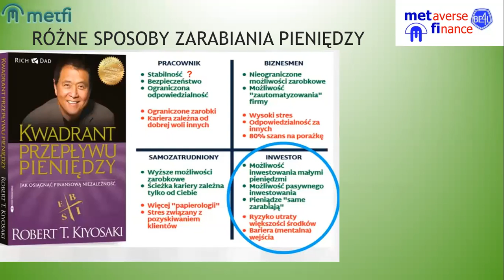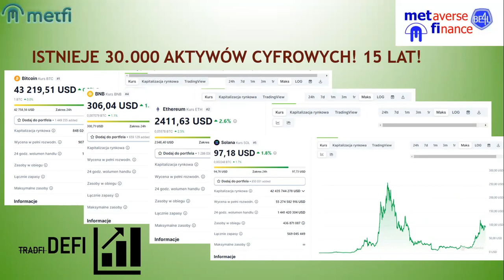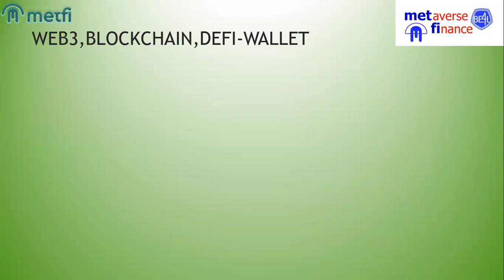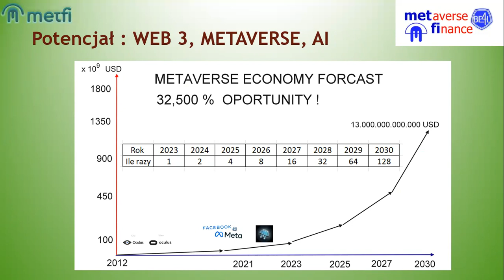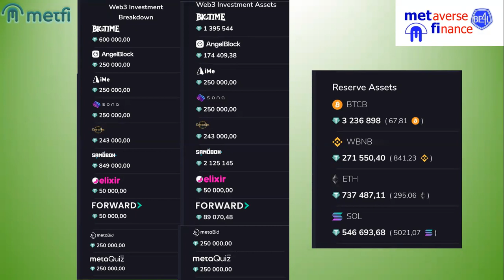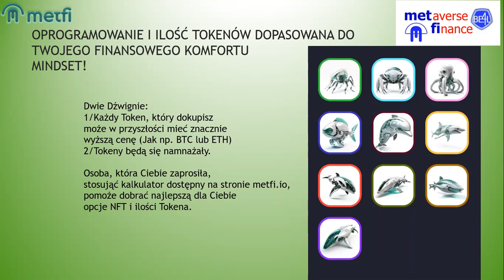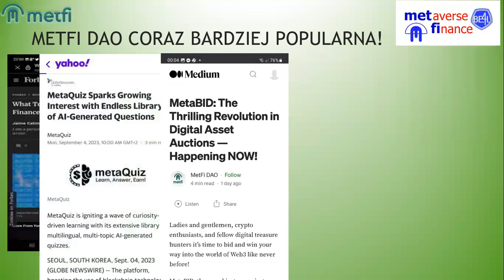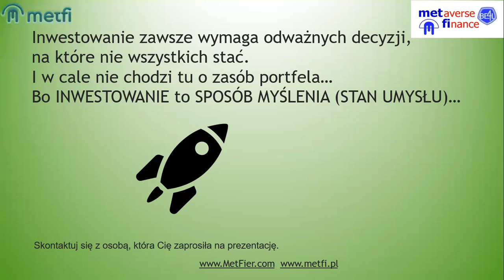OFF FESTIVAL...CAPETOWN, PATTAYA, DUBAI & now ISTANBUL...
Czy warto inwestować w nowe technologie?! Jakich narzędzi używać?
Co napisał o Metfi Dao Forbes w 2023 roku?
Dlaczego 2030 może się okazać przełomowym?
Spotkajmy się w maju Stambule!